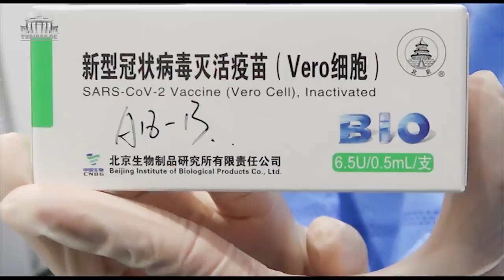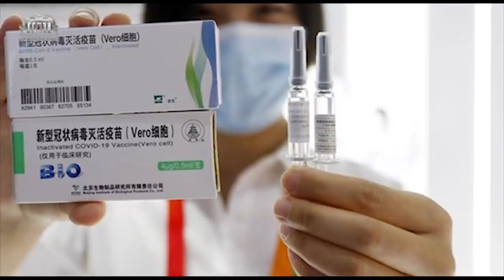Mâu thuẫn Vắc-xin Trung Quốc - quan chức đảng quay ra „choảng nhau“